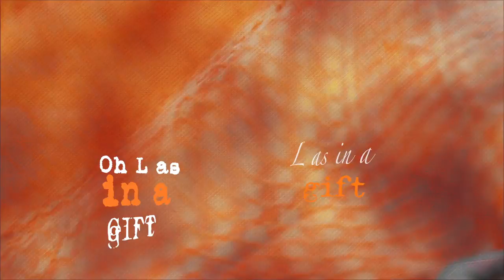Pollock Project - L AS IN A GIFT (Official Video)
L AS IN A GIFT
Pollock Project issues its fourth album featuring song-writing and jazztronica. The first single is L AS IN A GIFT, a song composed by Marco Testoni with lyrics by the Irish songwriter Kay McCarthy.
Artist: Pollock Project - Album: Speak Slowly Please! / 2017 - Be Human Records
Elisabetta Antonini (vocal), Marco Testoni (piano, handpan, programming), Simone Salza (sax soprano), Mats Hedberg (true temperament guitars).
Thanks to May, Alessia Bellotto, Lorenza Somogyi Bianchi,  Kent Industries.